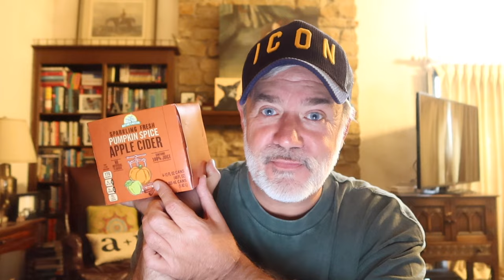TRYING THESE ALDI SPARKLING APPLE CIDERS!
New Channel:
Hope you guys are having a great week!

Peter Monn
Indianapolis, Indiana
46250